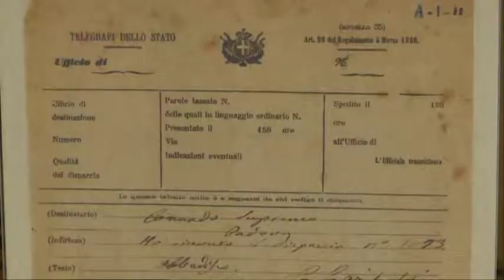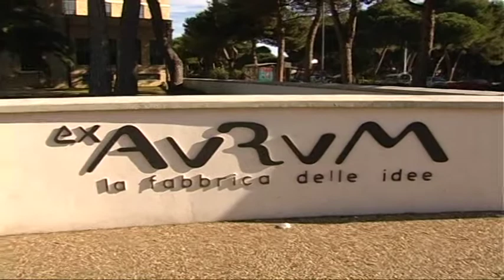D'Annunzio e Pescara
Non si placano le polemiche dopo la decisione della giunta Alessandrini di togliere il logo di D'Annunzio dai fogli di carta intestata del Comune. L'opposizione del centro destra non ci sto